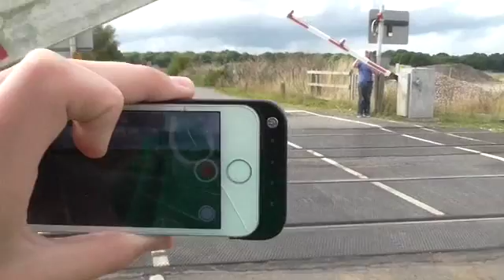Claxby & Usselby Level Crossing (Lincs) 12/09/15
Featuring Joe Thorpe